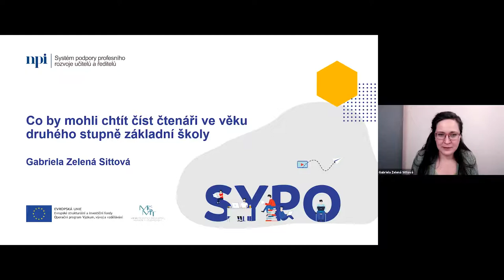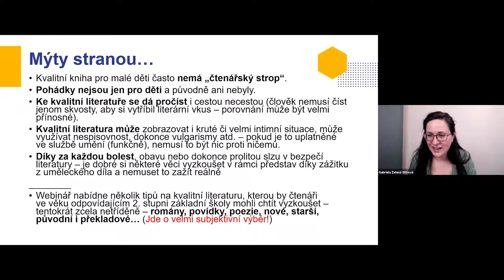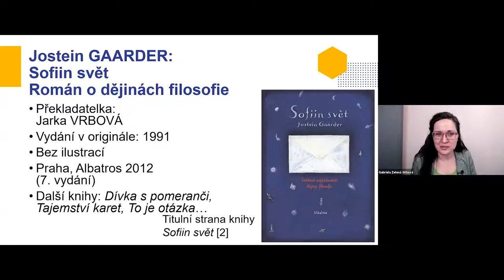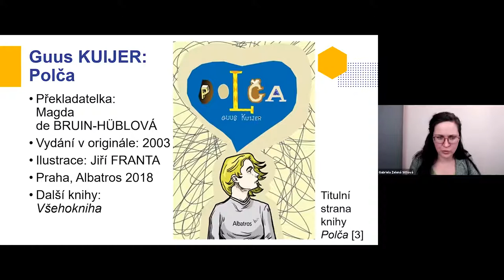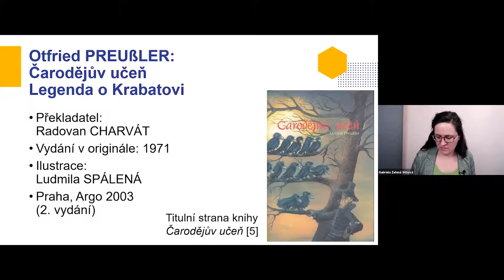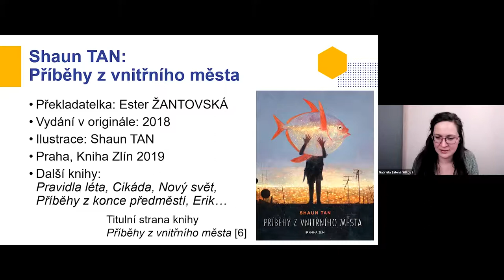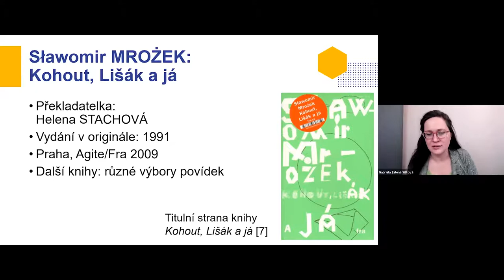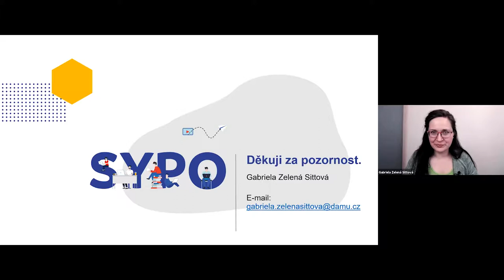ČJL - Co by mohli chtít číst čtenáři ve věku druhého stupně základní školy - G. Zelená Sittová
Použité zdroje:
PROCHÁZKOVÁ, Iva. Nazí . Praha: Paseka, 2009. ISBN 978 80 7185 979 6.
EiwAskVi14DPxsoRLHsRsdddQnrZa4UdUe_WlhrvuC82yQRYRTsqp1THbLIJxoCR4AQAvD_BwEGAARDER, Jostein Sofiin svět: román o dějinách filosofie . 7. vyd., 4. v Albatrosu. Přeložil Jarka VRBOVÁ. V Praze: Albatros, 2012. ISBN 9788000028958.
[3] EiwAskVi17YFXFBv46Uf6vzBqKIp5796WWUlBdaZQkQiHgZ8vBmkVKnA4pAmBoC_IIQAvD_BwEKUIJER, Guus Polča . Přeložil Magda de BRUIN HÜBLOVÁ, ilustroval Jiří FRANTA. V Praze: Albatros, 2018. ISBN 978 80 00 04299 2.
[4] FOMBELLE, Timothée de. Vango . Přeložil Drahoslava JANDEROVÁ. Praha: Baobab, 2013. ISBN 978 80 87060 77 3.
[5] ucen/PREUSSLER, Otfried Čarodějův učeň: [legenda o Krabatovi ]. Vyd. 2. Ilustroval Ludmila SPÁLENÁ. Přeložil Radovan CHARVÁT. Praha: Argo, 2003. ISBN 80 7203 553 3.
TAN,Shaun Příběhy z vnitřního města . Přeložil Ester ŽANTOVSKÁ. Praha: Kniha Zlín, 2019.
Trix . ISBN 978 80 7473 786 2.
Sławomir a Helena STACHOVÁ. Kohout, Lišák a já . Praha: Agite Fra , 2009. Edice
světové prózy ( Agite Fra ). ISBN 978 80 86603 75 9.
Etgar Létající Santini . Vyd. 2. Přeložil Tereza ČERNÁ, přeložil Magdalena KŘÍŽOVÁ,
ilustroval Tereza ŘÍČANOVÁ. V Praze: GplusG , 2014. ISBN 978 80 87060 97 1.
[9] po provaze je snadne/
WERNISCH, Ivan a Ivana PECHÁČKOVÁ. Chodit po provaze je snadné: (Ivan Wernisch
mládeži)mládeži). Ilustroval Jiří STACH. Praha: Meander , 2011. Modrý slon Meander ). ISBN 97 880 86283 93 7.